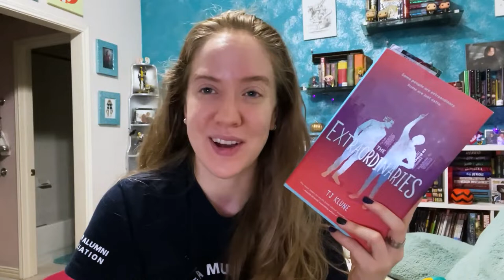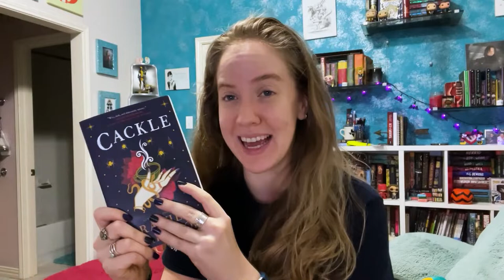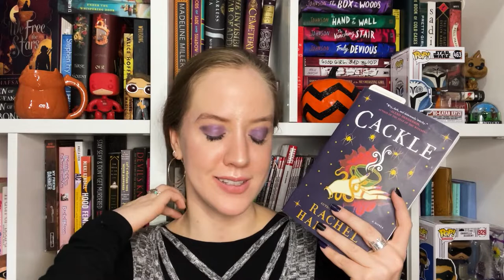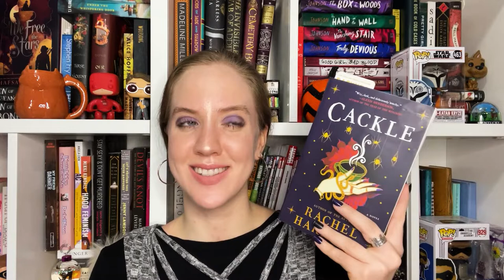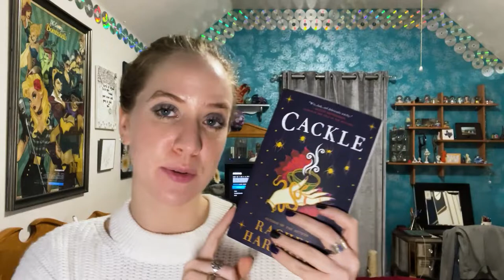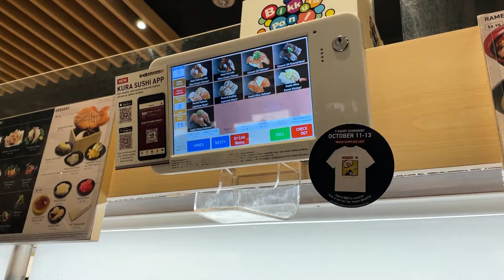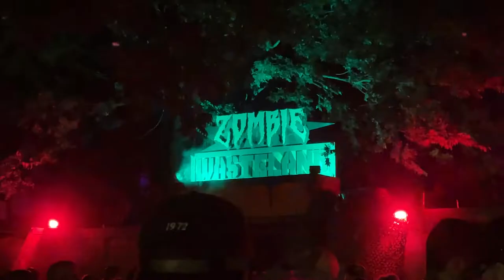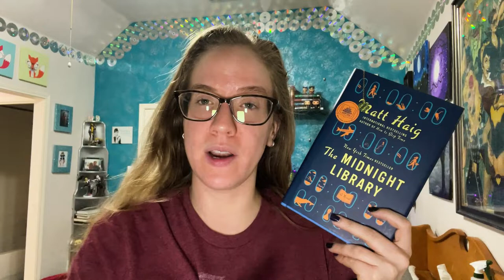A Bisexual Experience -- Reading Vlog 212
a poorly planned vlog spanning October 16th to October 22nd.

🌼books discussed🌼
This is How You Lose the Time War by Amal El-Mohtar and Max Gladstone

Are you registered to vote?